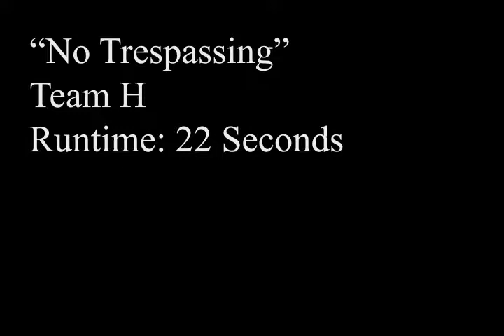TeamH Skills USA District